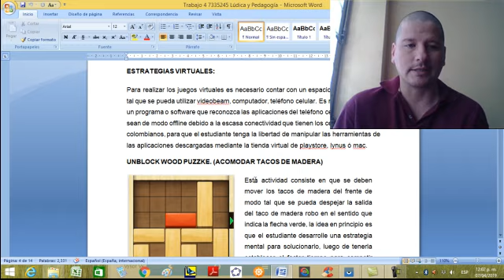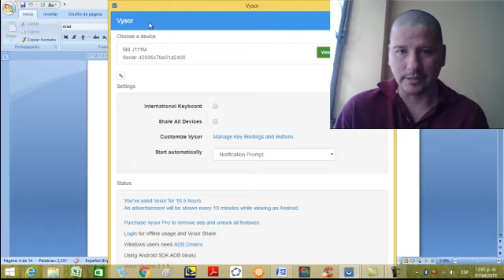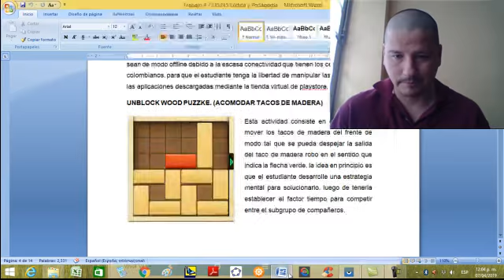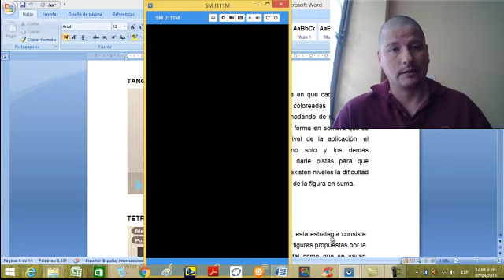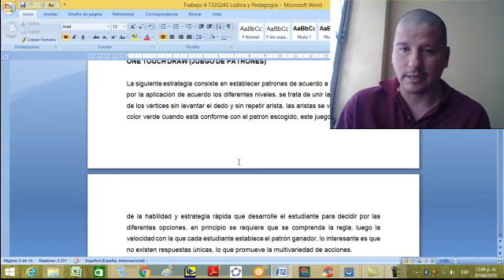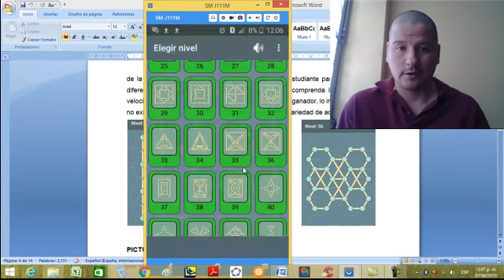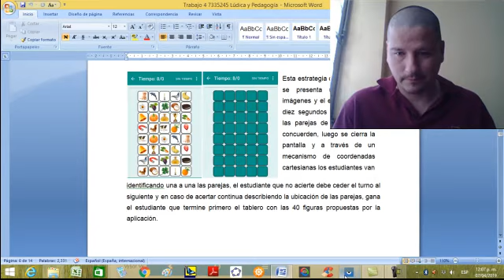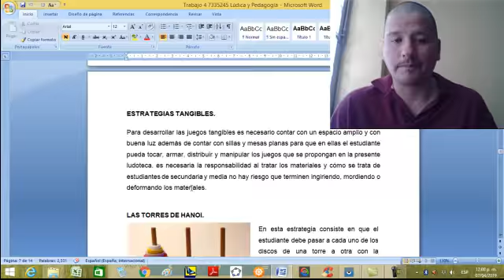Estrategias Lúdicas para Secundaria Roger Hueza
Se trata de mostrar algunas aplicaciones que se pueden implementar  con estudiantes de secundaria de manera divertida desarrollando el pensamiento lógico matemático.